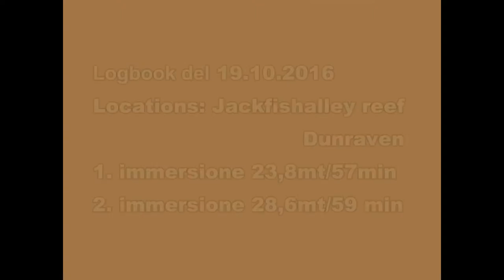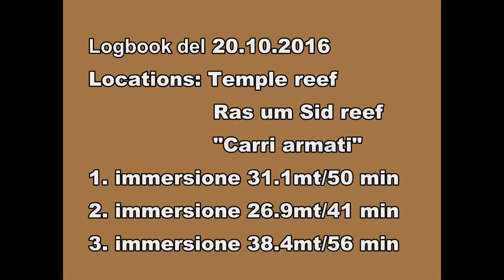Scuba Diving in Sharm el Sheikh 2016.10 (Part 1) with SharmScubaService.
Shot with Go Pro 4 Black + Polar Pro red filter + Qudos action video light.
Video editing with Corel Video Studio Pro X5.

Credit: Denis Zorzin for background sound